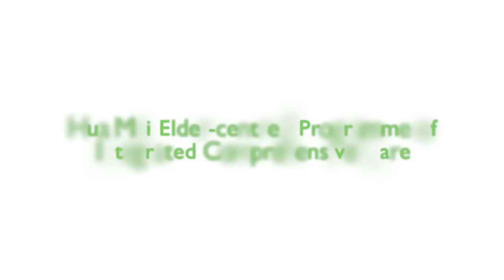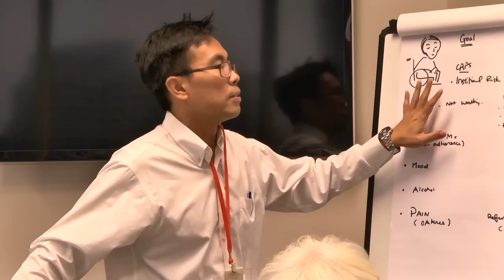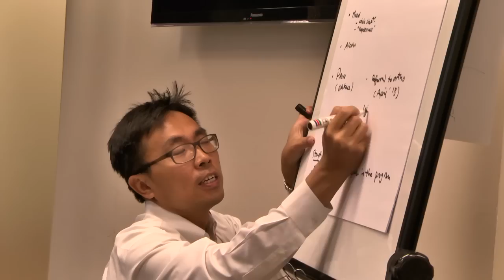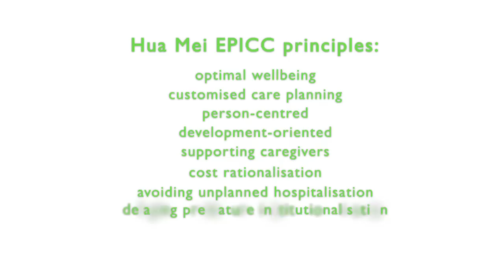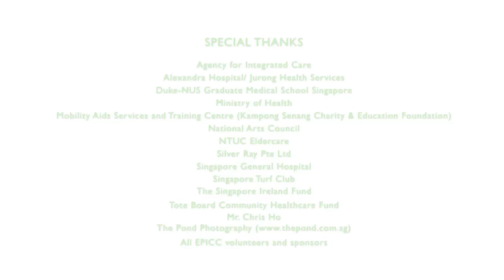HUA MEI EPICC VIDEO_April 2013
A video on Hua Mei EPICC (Elder-centred Programme of Integrated Comprehensive Care) - the pilot for a viable programme solution in long-term eldercare to support ageing in the community for frail and nursing home eligible older persons who have multiple medical issues and poor social support, including an absence of dedicated caregivers at home. Modelled after Amercian PACE (Program of All-inclusive Care for the Elderly), Hua Mei EPICC is one of 6 services under the Hua Mei Centre for Successful Ageing (HMCSA), a one-stop, first-stop primary healthcare provider that provide team-managed medical, social, and psycho-emotional care primarily to adults aged 40 years and above living in the community. HMCSA is an initiative of the Tsao Foundation, and an integrated collective of various community aged care service models that were pioneered since 1993.